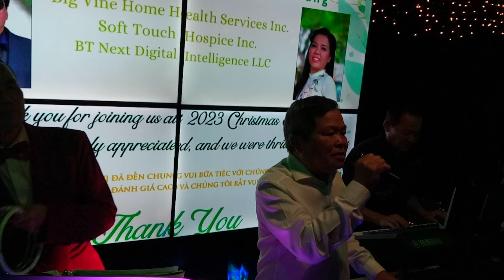Le Dong 12/2023 Company Christmas party